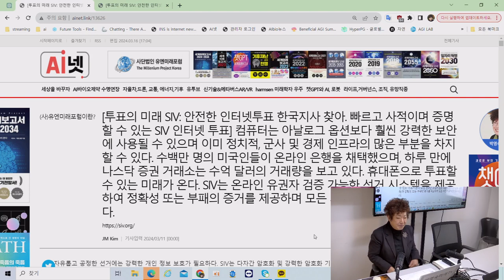AI넷 소개, 2030년 모두 AI인터넷 투표로 간다.